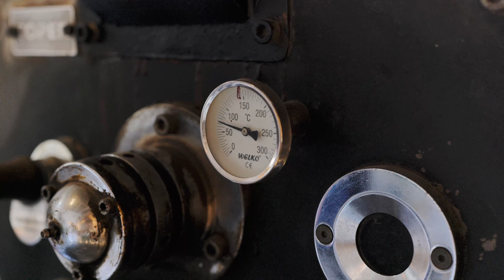Les Meilleurs Cafés d'où Travailler à l'Ile Maurice | Digital Nomad Guide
Travailler depuis l’Ile Maurice (Mauritius Island), et oui c’est possible!

Voici nos 5 recommandations des meilleurs cafés ou travailler, basé sur les critères suivants: connection wifi, lieu calme, café, design….

Nous avons passé 6 semaines sur l’Île, du Nord à l’Est, on peut vous garantir qu’on a fait le tour des cafés, mais aussi des randonnées.

Si vous travaillez en télétravail, je peux vous assurer que vous allez adorer ces endroits !

☕🇲🇺 Les 5 Cafés en question:

3:21 Vanilla Village
4:21 Nomad
5:41 L’Atelier
6:47 Bloom
8:37 La Terrasse (Labourdonnais)